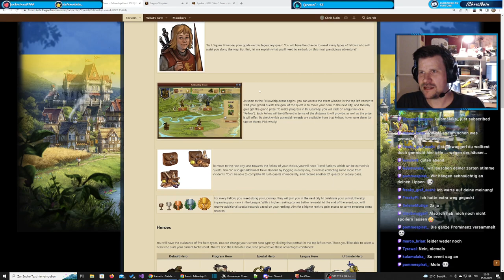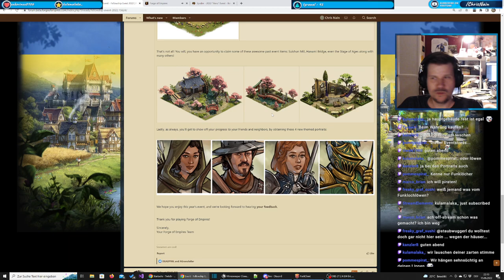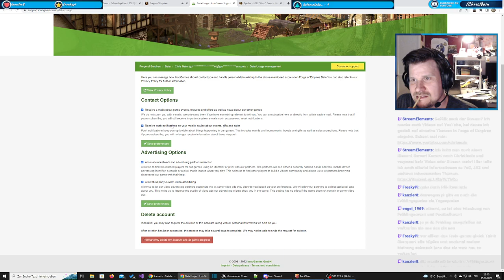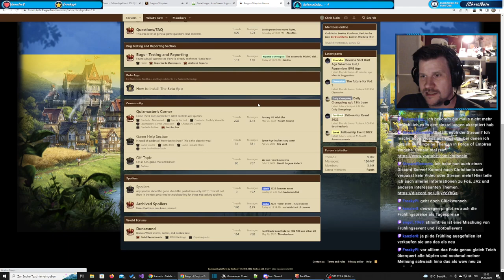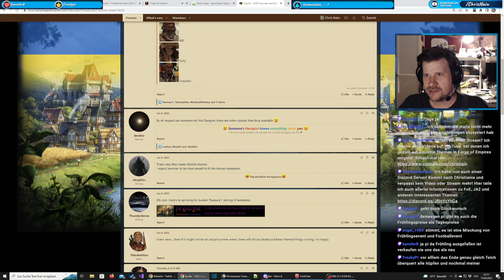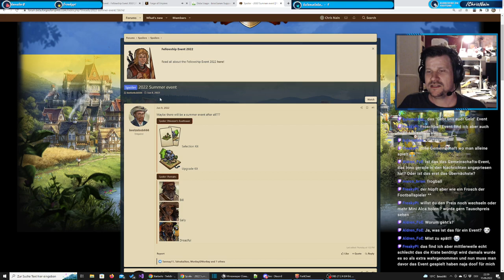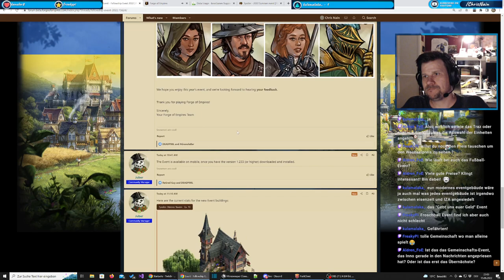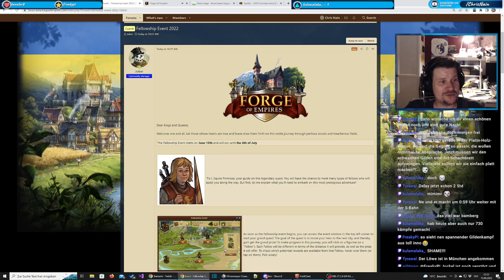Erster Eindruck vom Gemeinschaftsevent / Fellowship Event in Forge of Empires (Hero Event)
7:20 Start / Begrüßung
10:00 Offizielle Ankündigung des Eventstarts für die Beta
16:30 Eventquestline
17:15 Spielbrett
18:28 Ligasystem
23:18 Eventgebäude
32:05 Große Preise / Rewardsystem (mit Flower Maidens)
38:00 Spielfiguren auf dem Spielbrett
50:56 Zusätzliche Eventwährung aus Einladungsmail und Ereignissen
53:50 Erste Bilder vom Sommerevent 2022
55:24 Überraschungskiste
57:40 Kurzzusammenfassung
1:03:02 Blick auf die neuen Gebäude
1:05:40 Eventwährung verspielen
1:07:00 Tauschbarer Tagespreis
1:08:03 Fortsetzung laufendes Fußballevent und Austausch
1:40:00 Verabschiedung und Ankündigung nächster Streams